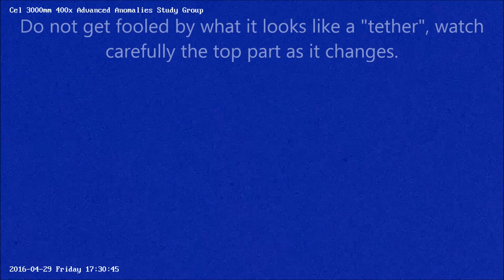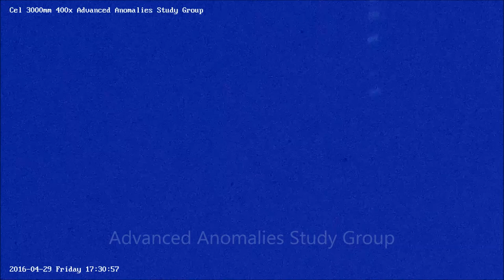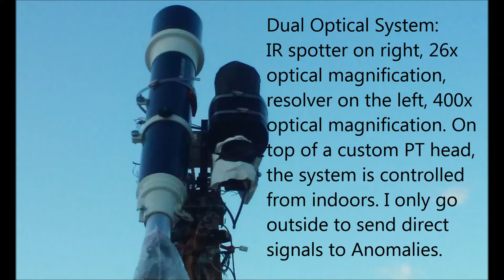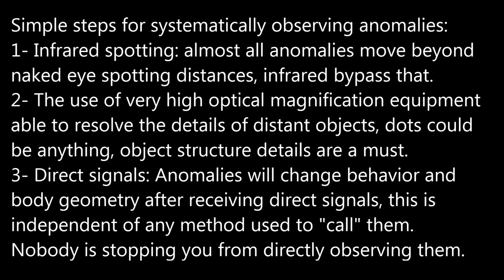Polymorphic Anomaly 04/29/16 5:30pm EST.